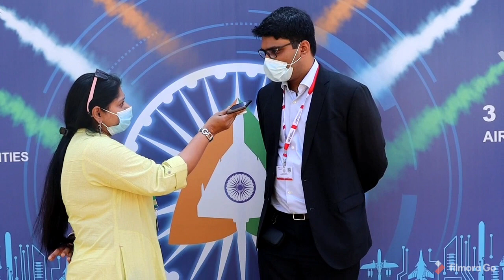Ankit Mehta, Cofounder & CEO, Idea Forge speaking exclusively with Chaitali Bag ADU at Aero India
Ankit Mehta, Cofounder & CEO, Idea Forge speaking exclusively with Chaitali Bag ADU at Aero India 2021 with special mention to India pavilion.